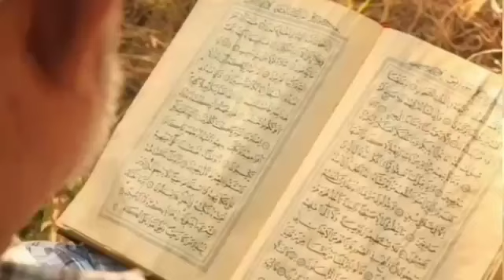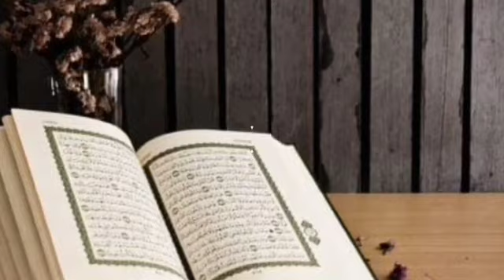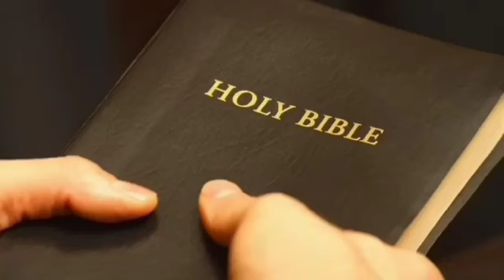SOLUTION LES CONFESSIONS DE JAMES (PARTIE 1) AVEC QUELQUES CONNAISSANCES SUR LES LIVRES SAINTS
Depuis tout jeune , nous avons une passion pour l'écriture  et le mystère. Nous nous sommes alors dit que l'écriture d'énigmes était un excellent moyen d'allier nos passions et de faire un focus. Nous sommes plus du genre énigmatiques LMAO
Alors on vous proposera plusieurs énigmes passionnantes qui vous feront bien cogiter et notamment leurs solutions.
Donc encouragez nous en vous abonnant à la chaine et n'oubliez pas de lacher le pouce bleu qui nous fait énormément plaisir.
Merci. On vous aime